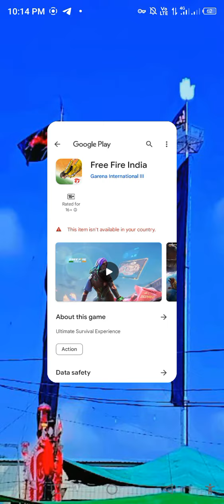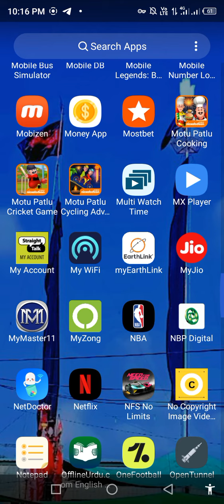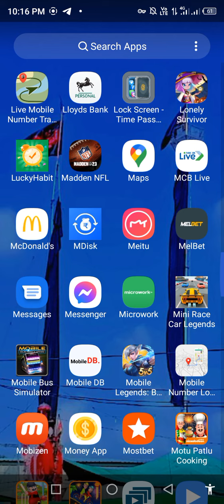Fix This Item is Not Available in Your Country free fire india in Google play store 2023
in this video I'm gen to show u how to fix free fire India this item isn't available in your country

Fix This Item is Not Available in Your Country free fire India in Google Play Store

1. how to fix free fire India this item isn't available in your country

2. fix free fire India this item isn't available in your country

3 how to solve free fire India this item isn't available in your country

4 solved free fire India this item isn't available in your country

5 this item isn't available in your country free fire India kaisa download kairain